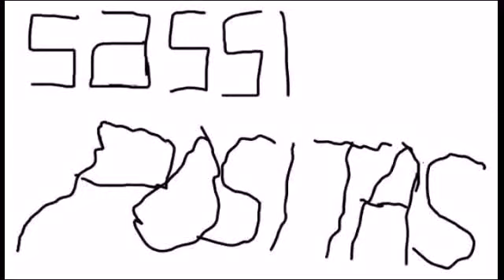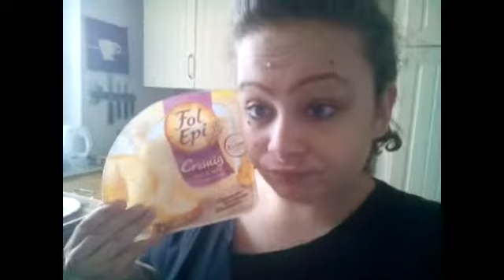vegetarisches food diary #119 | sassi-positas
hey friiiends :)

mein name ist sassi, bin 25 jahre alt und komme aus der nähe gelsenkirchen.

euch erwarten hier tägliche food diarys, da ich 20 kg abnehmen muss/möchte, mit seeeehr einfachen, schnellen & alltagstauglichen gerichten :-)
wann immer was spannendes in my life passiert, nehme ich euch natürlich mit.

outtro:
written & produced by Vincent Lee Rosovits